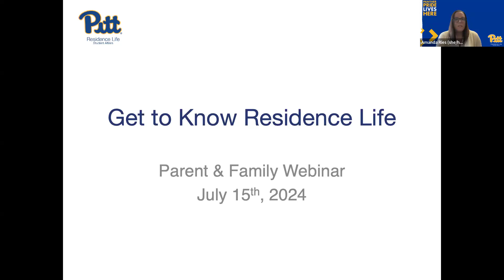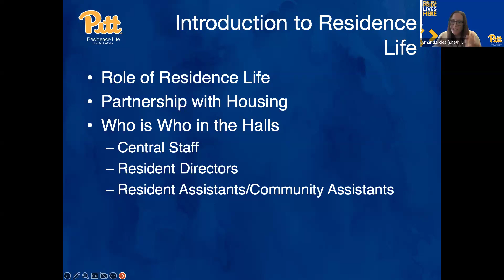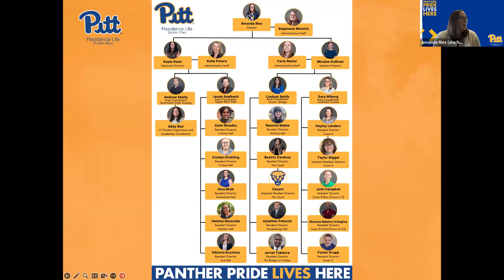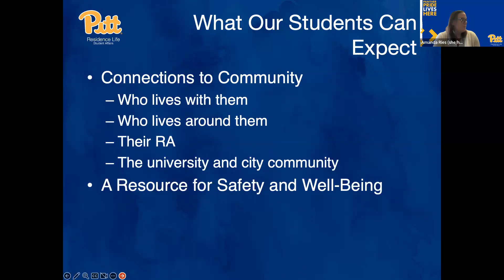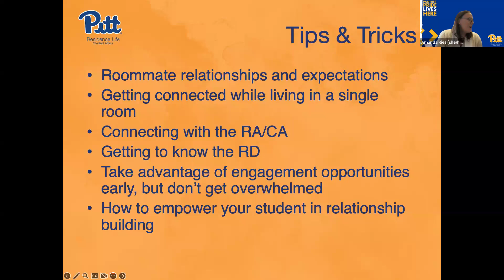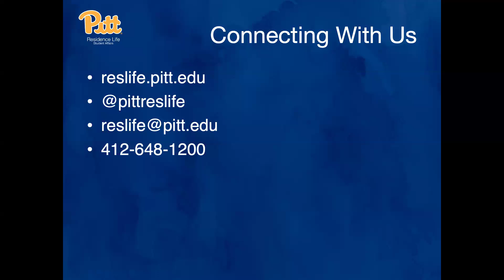Pitt Family Webinar: Residence Life